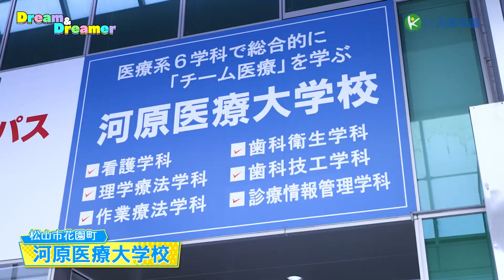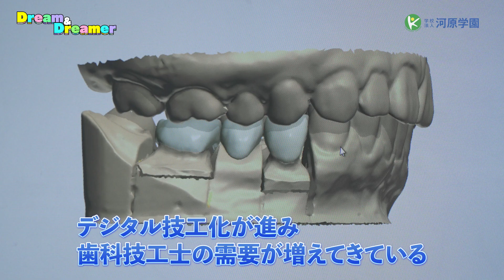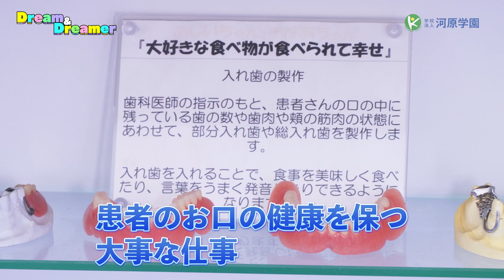Dream&Dreamer~一人ひとりに合わせた技工物をオーダーメイド！「歯科技工士」!~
「株式会社　シケン」で活躍中の歯科技工学科卒業生をご紹介★！
仕事の内容や、やりがい、これからの目標などを実際に現場で働く卒業生の声を聞くことができます(*'ω'*)
モノ作りで医療に貢献でき、患者さんを笑顔にできるやりがいのある仕事「歯科技工士」！ぜひチェックしてくださいね💕

-□ー□ー□ー□ー□ー□ー□ー□ー
河原医療大学校 医療系総合専門学校
〇看護師 〇理学療法士 〇作業療法士 〇歯科衛生士 〇歯科技工士 〇診療情報管理士